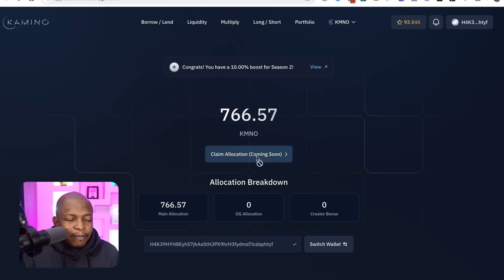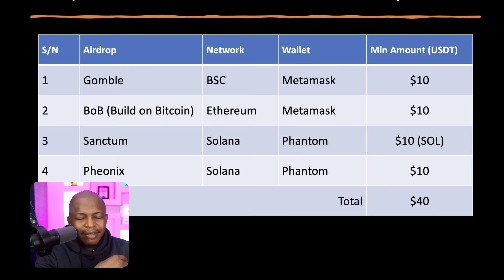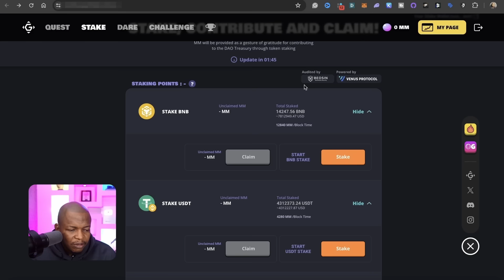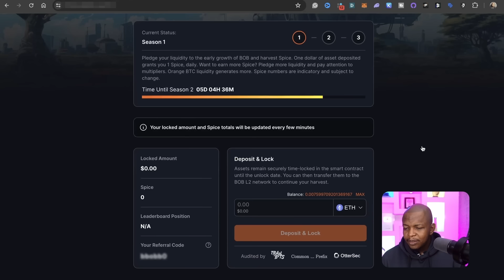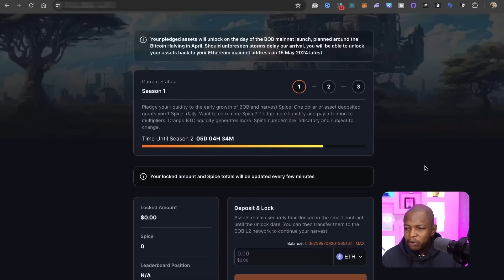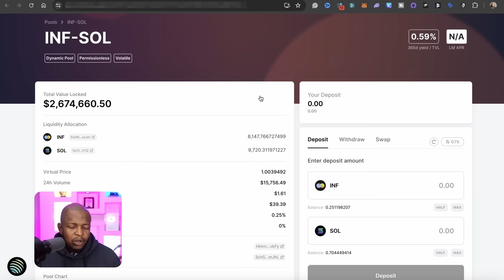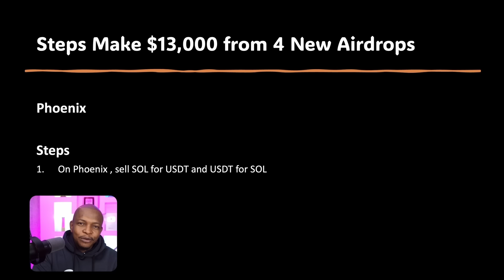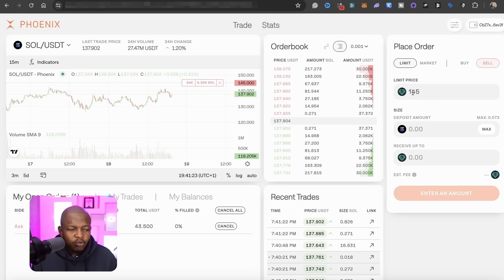⏰ Airdrop Claim Time! + 4 New to Farm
In this video, I will show you how to claim the airdrops you've been farming. Also, I'll show you 4 new airdrops that are easy to farm, require little capital, and require a one-time setup.
TIMESTAMPS
0:00 Claim all your airdrops
3:18 Farm Gomble airdrop
6:28 Build on Bitcoin airdrop
9:27 Sanctum airdrop
12:58 Phoenix airdrop
16:45 Crypto airdrop hack
🔥 Learn how to trade crypto profitably, register for AFIBIE CRYPTO COURSE

🔥 Trade with my fave crypto exchange, create a Bybit account

🔥 Start your crypto journey when you watch courses on basic topics on Udemy

MY FAVOURITE CRYPTO EXCHANGES

🔥 BYBIT (My favorite for Futures Trading)

🔥 CoinW  (Best for US residents)

🔥𝗢𝗞𝗫 (My Favourite for automated trading)

🔥MEXC (Best for US Residents)
Trade ETFs, Spots, and Futures

🔥Windsor
(Trade Forex with tight Spread)
🔥Position Size Calculator for Futures Trading